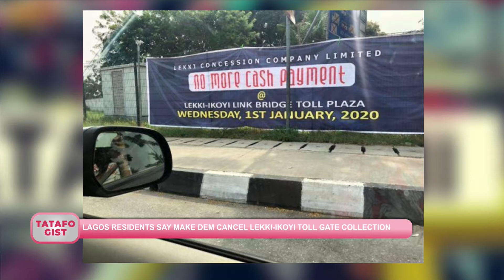BAKERY MAN CARRY OGA MONEY JAPA